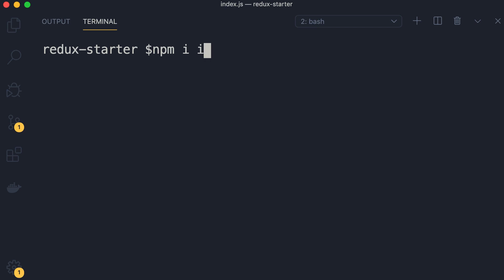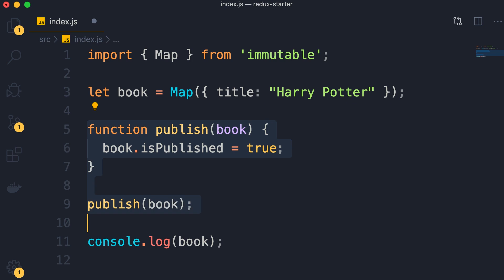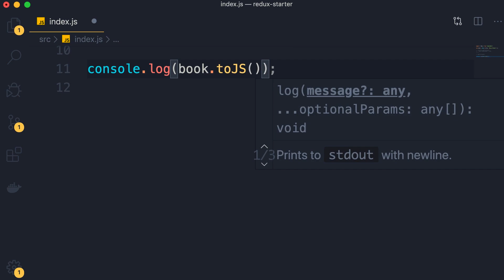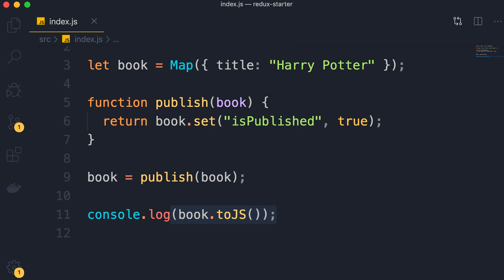Redux | #17 - Immutable js [By Mosh Hamedani]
The ultimate redux coding course by Mosh Hamedani (Episode 17)